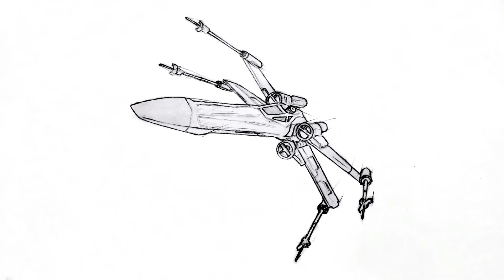Drawing a X-Wing (from Star Wars)